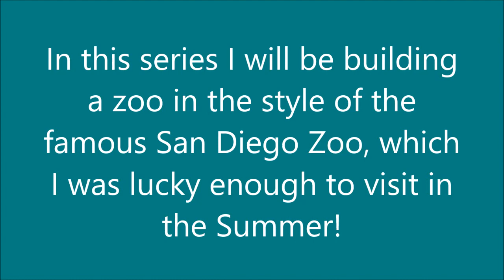Zoo Tycoon 2 - San Diego Style Zoo (Episode 1) - The Zoo Entrance!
Welcome to a brand new 'let's play series' where I build a large zoo in the style of the world famous: San Diego Zoo! In this episode I start off with the entrance. I made the entrance a little similar to the San Diego Zoo's entrance but added my own elements too! I hope you like it! :) :D

Can we hit 12 likes for the new series? :) :D